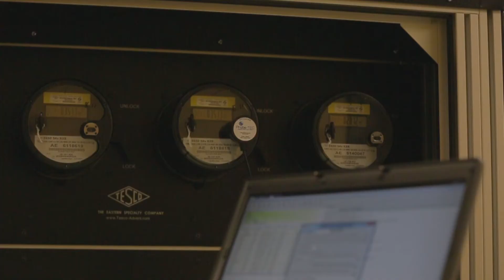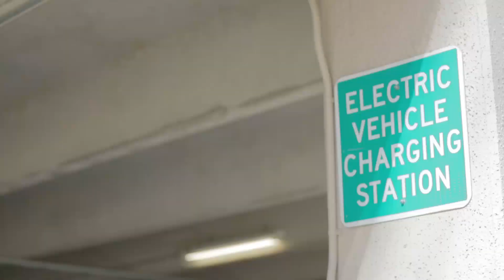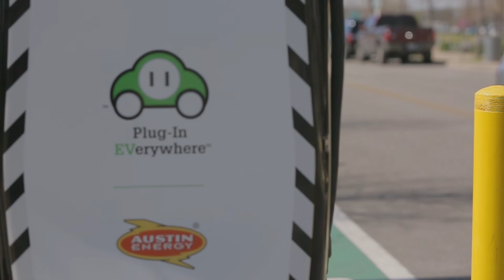Austin Energy Grid Modernization Strategy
Dan Smith, Vice President of Electric Service and Delivery at Austin Energy, describes the utility's Grid Modernization strategy with Landis+Gyr